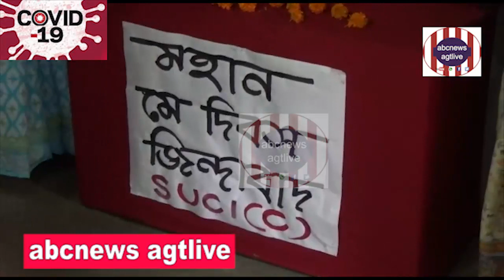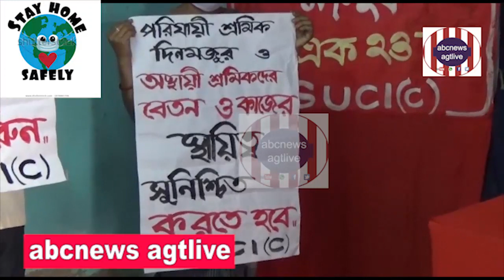SUCI OBSERVES MAY DAY on MAY 01,20#20